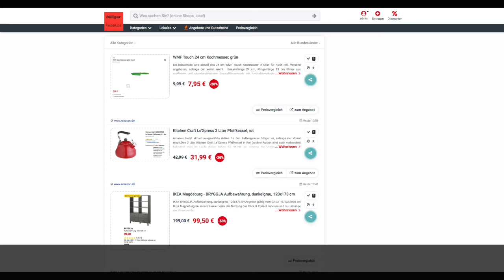Schnäppchen/Billiger des Tages 05.03.20 - Kitchen Craft Le'Xpress 2 Liter Pfeifkessel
Heute ist Schnäppchen/Billiger des Tages - Kitchen Craft Le'Xpress 2 Liter Pfeifkessel.